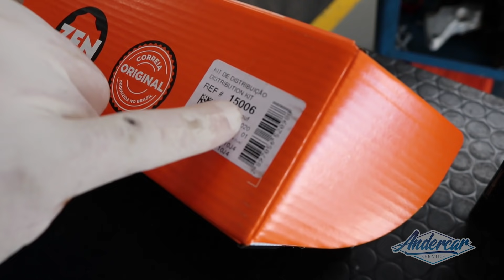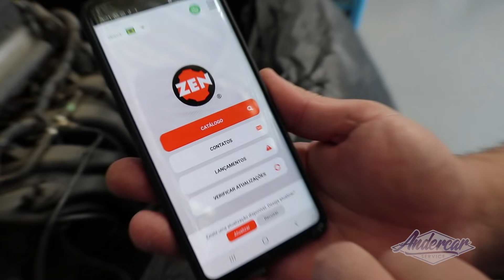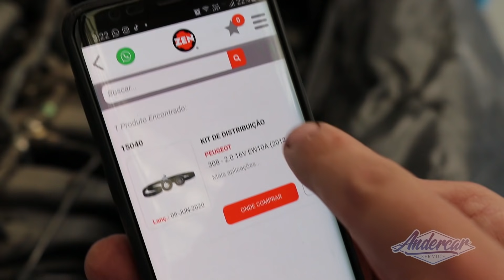Peugeot 308, essa versão não Da B.O! Troca da correia dentada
Oficinana  especializada na linha francesa  Peugeot Citroen Ds   - Andercar SERVICE
Agende seu veículo via WhatsApp  Treinamento al4

Peugeot: 206, 207, 208, 306, 307, 308, 407, 408, 508, 2008, 3008, 5008, Rcz, Partner
Citroen: C3, C3 Picasso, Air Cross, C4 Picasso, C4 Pallas, C4 Lounge, C4 VTR, C4 HB, C5, C5 Tourer, C5 X7 C6, XSara, XSara Picasso, Berlingo
DS: DS3, DS4, DS5, THP, AL4 AT6 AT8

Oficina, especializada na linha francesa, Peugeot, Citroen, DS, THP, at6, al4, ABS, Correia dentada